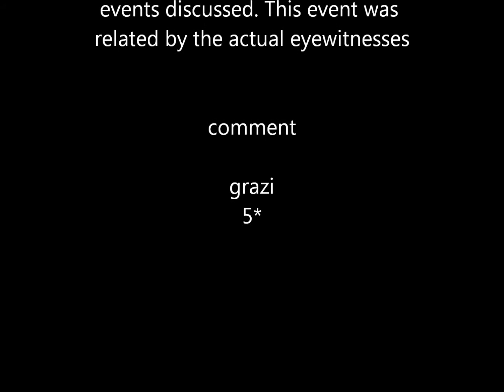Punta Leona Luis Diego Salas UFO testimony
Oficial de seguridad en Los Altos de Punta Leona testifica de los OVNIS que vio Feb 28, 2014 a las 440 am interview with First gate officer at closest point of approach of UFO landing of Feb 28 am. Front gate officers testified to having seen three bright white orbs  approximately automobile size floating only meters over the homes adjacent to the gate casting an eerie bright red and gold glow over everything and causing streetlights to flash and dim in sync to their pulsing glow before rapidly disappearing straight up to about 800 meters before turning off. They reported that it is the second time in two months they have seen the lights formations high in the sky apparently "playing" as the officer said, but that this event was unique in the way they lit the entire sky and clouds up from within and around the area with intense red and golden lights.
I saw at least 2 bright orbs come out of the cloud Then I saw what appeared to be a large disc shaped craft that was hidden inside of the large thunderhead cloud land or hover very close on top of the ridge while the orbs came out and reflected brightly on the area as well as illuminating the clouds overhead with very intense lazerlike light flooding the area so that hardly shadows where visible in the light. Personally I saw green as well as flashing alternating red and blue lights exactly as I show in my video recreation and I observed them in disbelief for 15 minutes. Next time Im hauling over there with the quad asap now that I know the terrain better. I will post a video of some of the spooky abandoned roads that hold the secrets of the real wild zone here.I wish I could say I filmed it, but I have a broken camera that only works on a whim : (
and I was too emotionally overcome to film it : ( However the water samples are safe to send to the lab with the investigator from Spain residing here and interviewing us all on this friday.